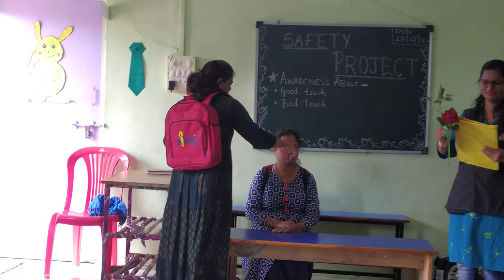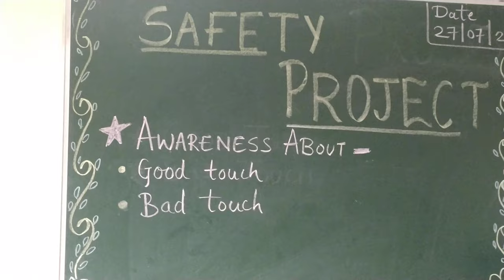Good & Bad touch awareness video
At a very young age, children are curious and begin to explore their bodies by touching, pulling, and rubbing their body parts, including their genitals.
As they grow older, they will need guidance to learn about these body parts, their functions, safety, and what privacy and private parts mean. Here’s some information to help you tell the difference between “normal” sexual behaviours, and behaviours that may signal a problem.